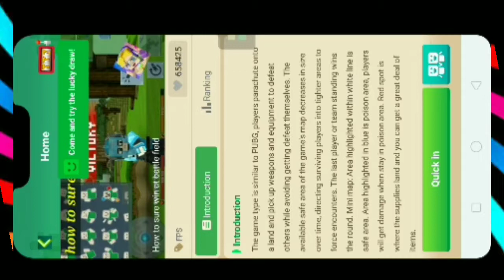Played New Game Pubg Battle in BlockManGo || Gameplay || Tanush 🔥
So Hey Whatsapp Guys in this Video I played New Game Pubg Battle in BlockManGo so guys In block man go there is many small games that u have seened in the video there are many game like pubg Battle , Bed wars and so many games if u have wanna download it so go in play store and type there blockmango and then download it and then u have tu enter u r name then u have seen so many games like my video and what u have to play play it and I will make another video on it not on how to download but I will make bed wars gameplay so guys how is the video comment down and also subscribe share and like the video so guys new video is comming soon bye Guys 🔥🔥keep supporting